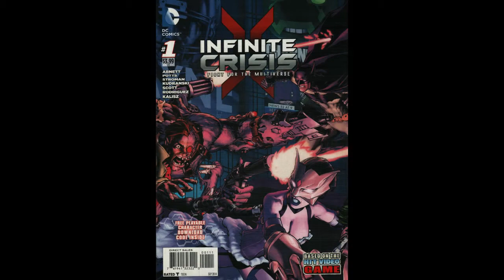Comic Station Issue #81 - July 16th 2014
Lots of new comics out this week, but the one SDCC news is right up our alley with a female THOR coming in October.

New Releases: DC Comic expands their videogame tie-in titles to the MMO genre with Infinite Crisis: Fight for the Multiverse #1. Also from DC Comics, Damian continue the streak of Robin's not being able to stay down in Robin Rises Omega #1. The old team is back with [some] new members in Teen Titans #1. Our one independent comic this week, The Last Fall #1 from IDW has Mars and Earth in an interplanetary conflict over religion and resources. Then there's Harley Quinn Invades Comic-Con International San Diego #1... we'll just forget about that one.